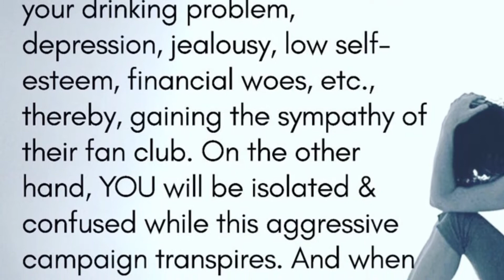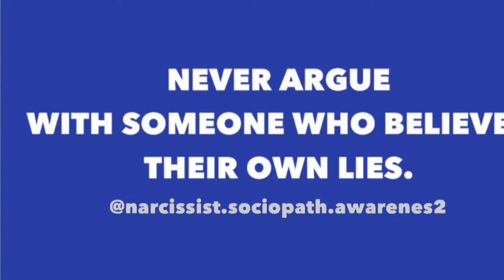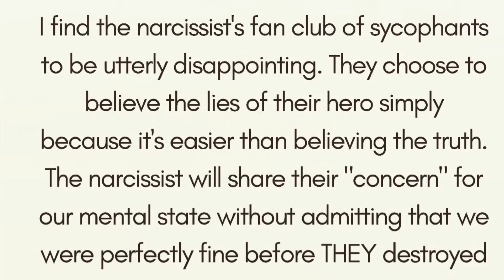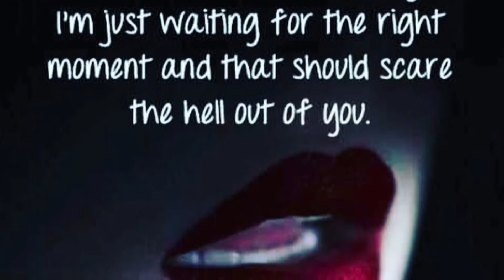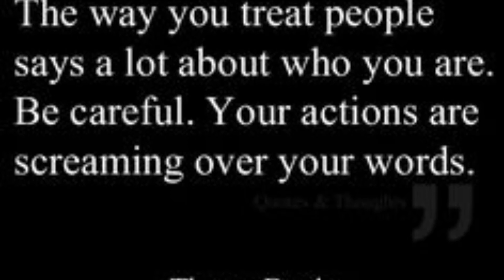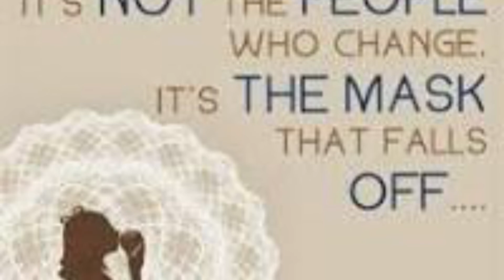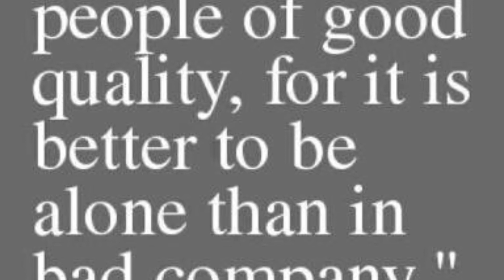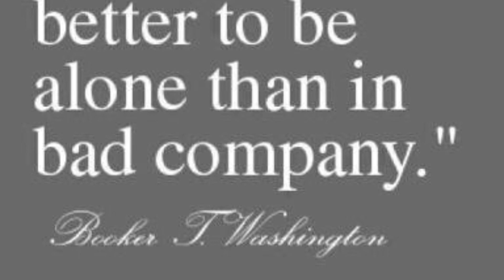The Narcissist in my life - Part 7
The story of how my brother's narcissistic wife ruined my family and the last three years of my mom's life.

There you will find my story in it's entirety.

the lion the witch and the narcissist – A place for secondary victims & those who lost a family member to a narcissist.